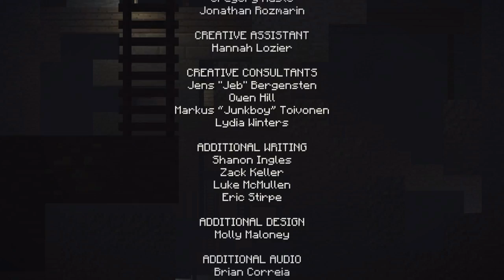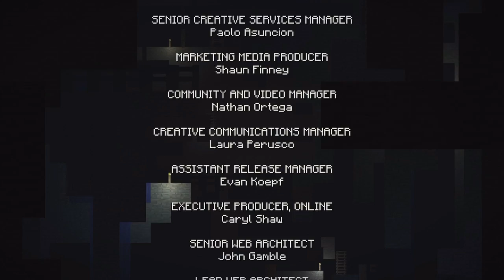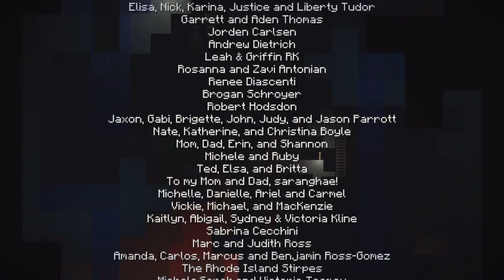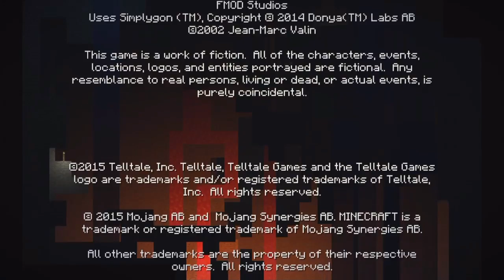THE ORDER! MINECRAFT STORY MODE - Episode One (END)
This had a spectacular ending, and I cannot wait to play the next Episodes! I'm so glad I decided to play this game.